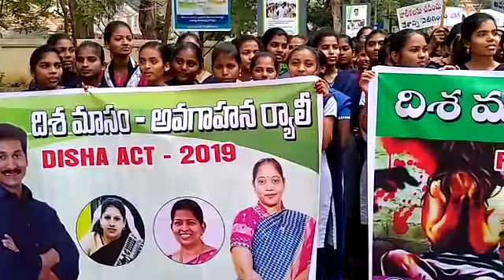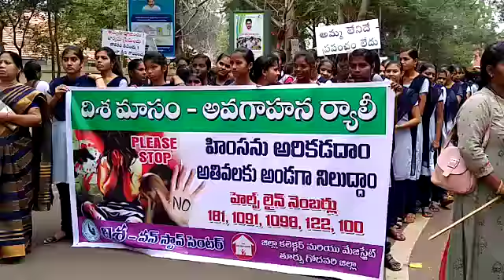Dudha awareness rally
Dist Collector D.Muralidhar reddy flagged off  DISHA Awareness Rally from Collectorate to Vivekananda Park at Kakinada on 8-1-2020. SP, JC-2, Addl SP, DD Social Welfare, PD ICDS and others participated.